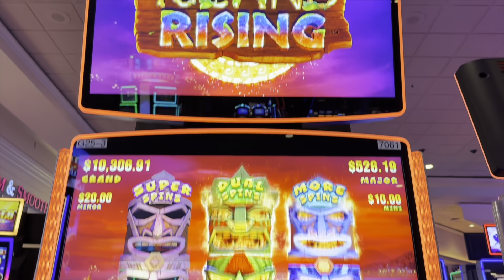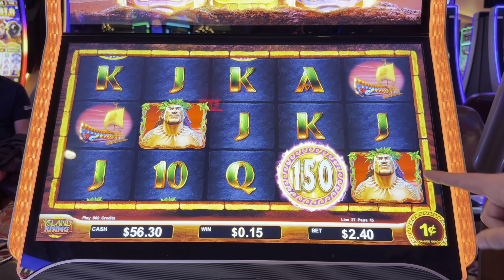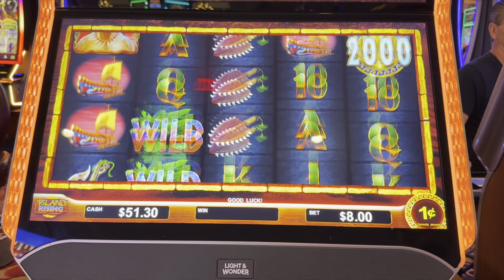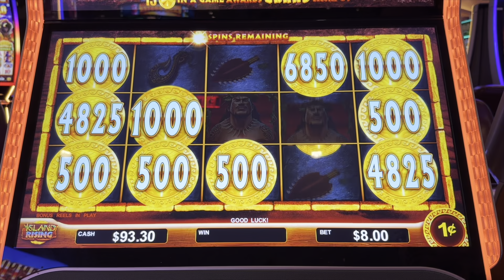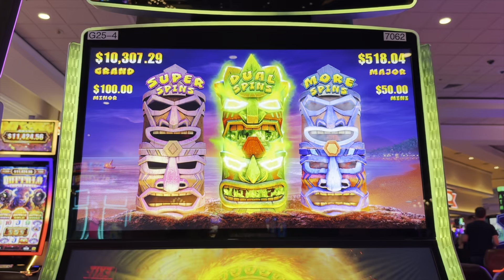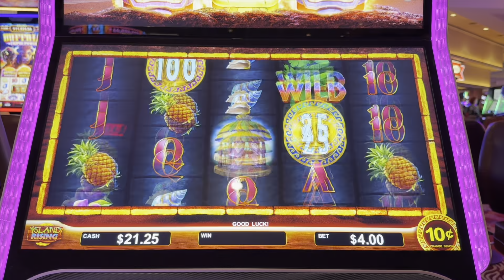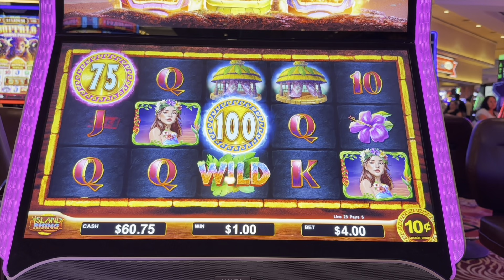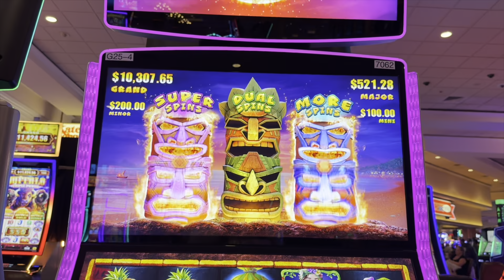MAX BET Bonus on This New Slot Had Me Screaming With Joy!